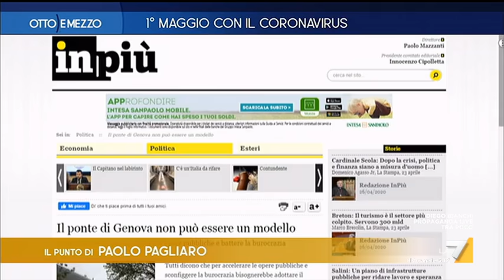Otto e Mezzo 01/05/2020